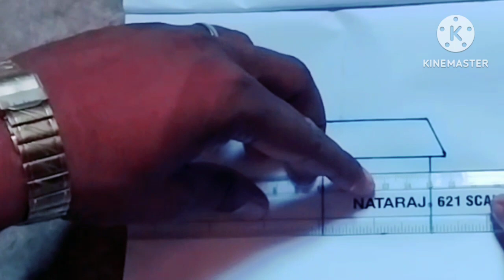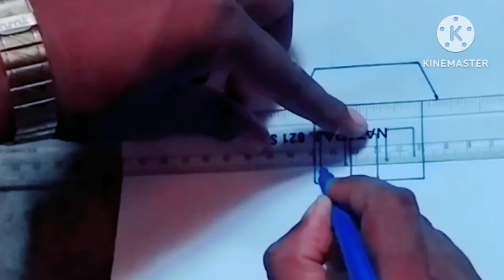how to draw a easy house colour drawing video ||fine house drawing